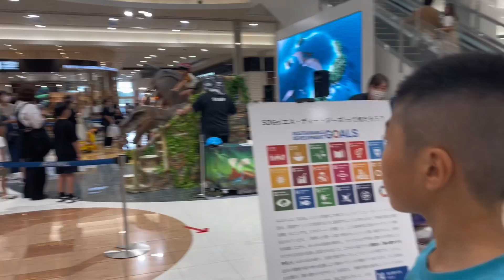特大恐竜が大行進し始めた瞬間！ドシーンドシーン！！【イベント恐竜学ぼう！SDGs】